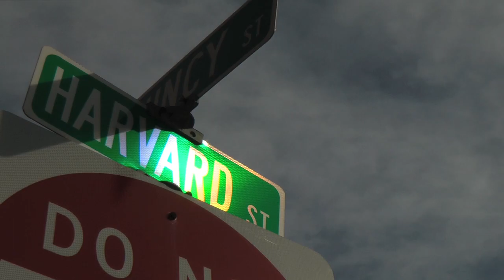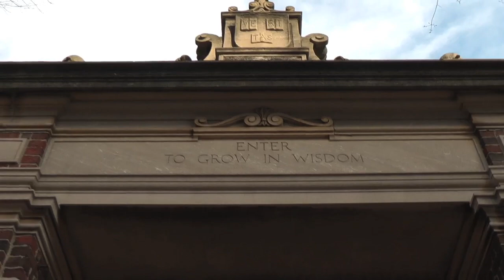Sean Geraghty: An Education Evolution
This short documentary film (submitted for a non-fiction documentary class) focuses on Sean Geraghty, 28, a masters-level educator whose experience teaching in various inner-city schools, as well as abroad, motivates him to make a larger difference in the realm of public education. Sean uses his experience in the public education system as a springboard to attend Harvard University's graduate school of Education Policy and Management.

The Wire, HBO, 2006.
Elephant, HBO Films, 2003.